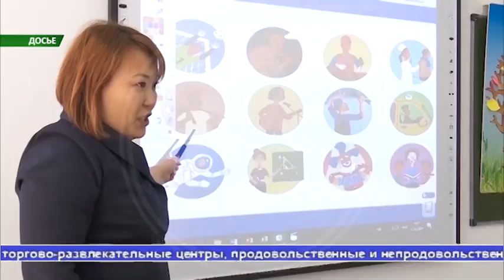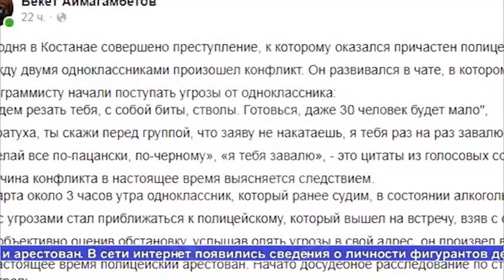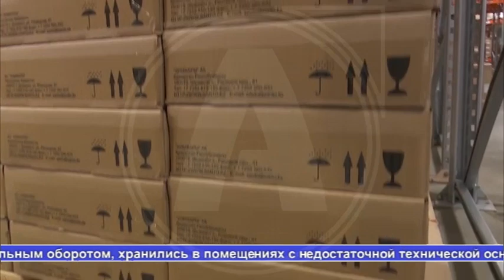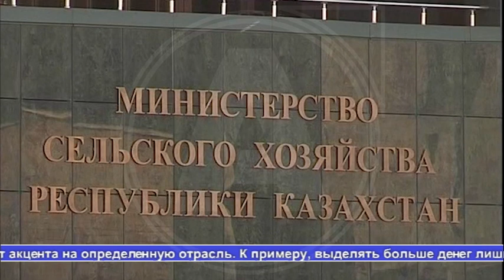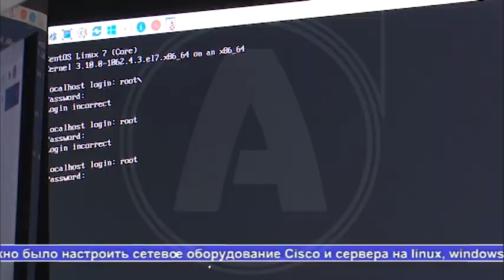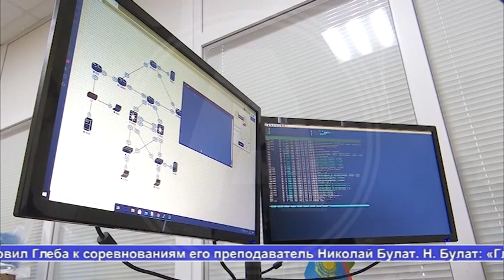Выпуск ТВ-новостей 10.03.21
1. До конца этой недели ученики начального звена и пятых классов вернутся за школьные парты.
2.Накат на проезжей части, снег на обочинах, деформированные дорожные знаки - все это было выявлено специалистами Костанайского филиала "Национального центра качества дорожных активов".
3.Смертельное ДТП вновь произошло на трассе, на которой, за неделю до этого погибли сразу семь человек.